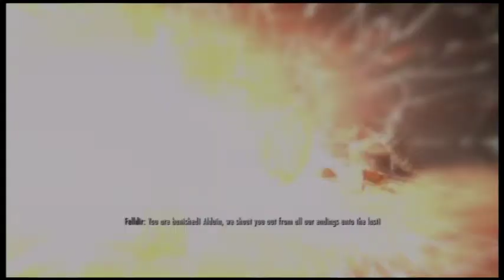Let's Play The Elder Scrolls V: Skyrim - Bloodlust S9P4 - Alduin's Bane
This is part 4 of set 9 for my lets play on The Elder Scrolls V: Skyrim.